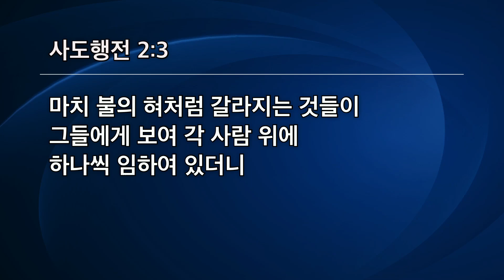[선한목자교회] 금요성령집회 2021년 08월 27일 | 불의 사람이 되라 - 이우람 목사 [사도행전 2:1-4]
불의 사람이 되라 - 이우람 목사 [사도행전 2:1-4]